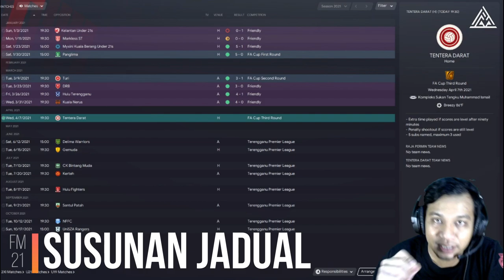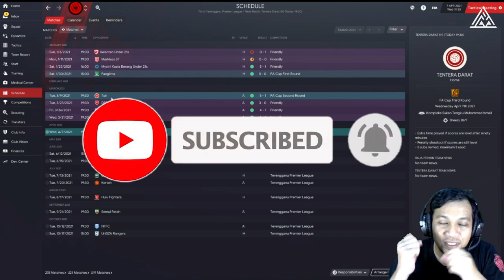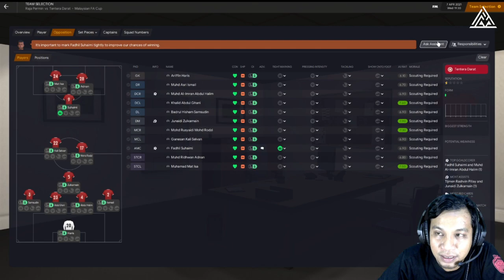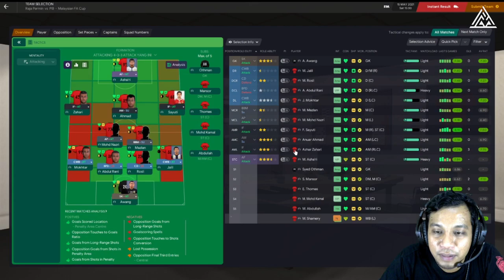FM21 Raja Permin | JANGAN PANDANG RENDAH | Football Manager 2021 Malaysia Episode #3